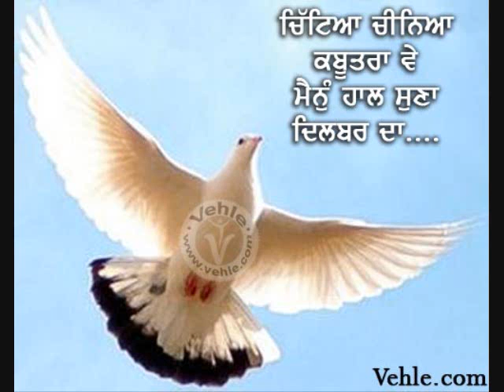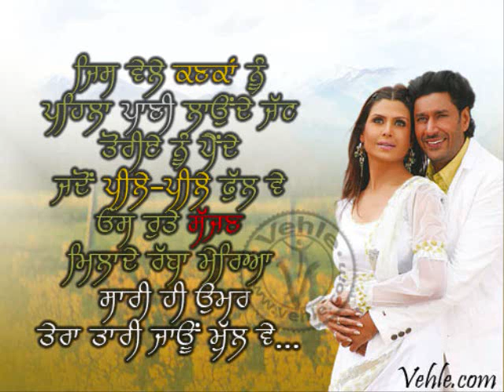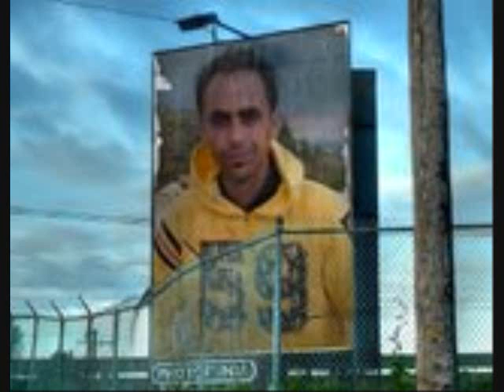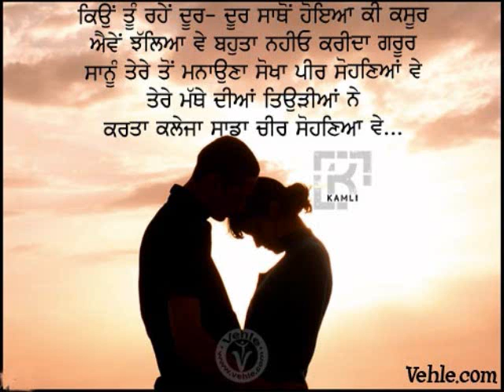phull randhawa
saidowal